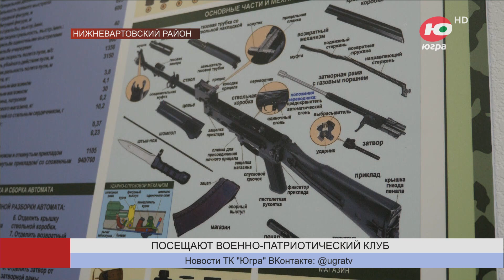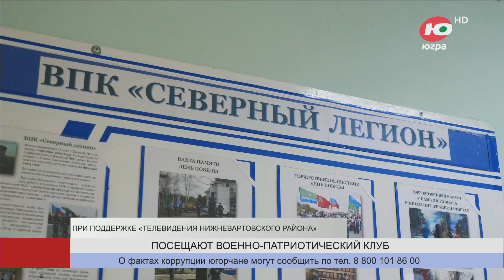Новоаганские школьники занимаются в военно-патриотическом клубе